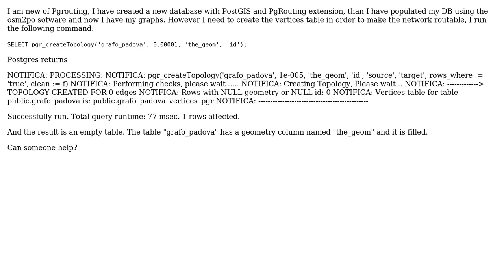GIS: PostGIS/pgrouting pgr_createTopology return an empty table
With thanks & praise to God, and with thanks to the many people who have made this project possible! | Content (except music & images) licensed under CC BY-SA | Music | Images & others | With thanks to user PolyGeo user Federico Gianoli user dkastl and the Stack Exchange Network Trademarks are property of their respective owners. You are responsible for your own actions.